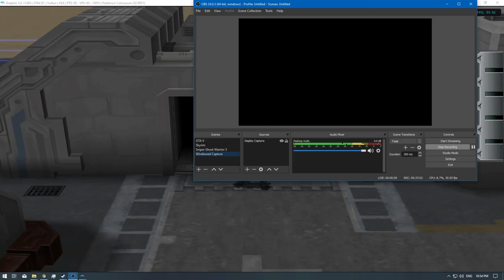[1/1] Pokemon Colosseum - Ep: 38 [NC]